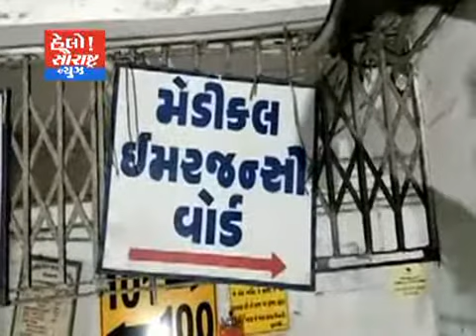જામનગર જિલ્લા જેલમાં હત્યાના આરોપીએ ઝેરી દવા પીતા ચકચાર